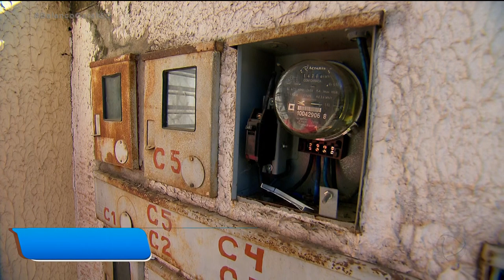CRESCE NÚMERO DE FURTOS DE FIOS DE ENERGIA EM GOIÂNIA